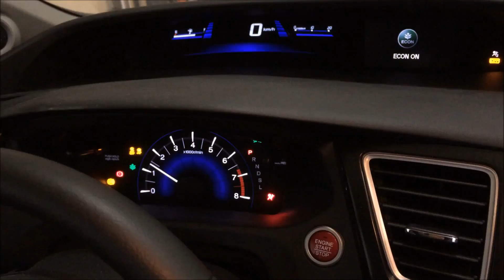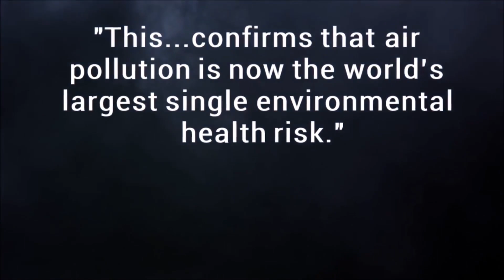Air Pollution: Toxins in Car Exhaust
With climate issues as prominent as they are today, it is important to consider more eco-friendly methods to our everyday activities.  In particular, driving your car creates harmful exhaust that has many impacts in our environment.  This video focuses on the problems with car exhaust and alternatives to driving.
Video produced by 14 year old Asha Mior for the EduTOX video challenge.  The video placed first overall in the English category.